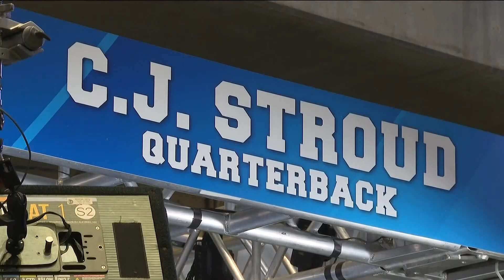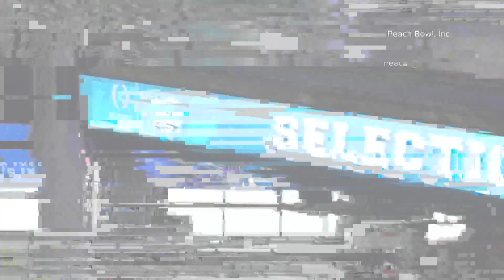Bulldogs and Buckeyes are in Atlanta for this weekend's Peach Bowl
The Chick-fil-A Peach Bowl is set for New Year's Eve at Mercedes-Benz Stadium, serving as a semifinal for the College Football Playoff.